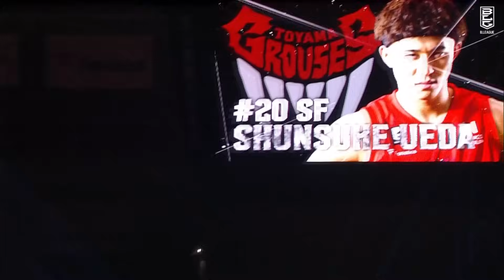【ハイライト】富山グラウジーズvs横浜ビー・コルセアーズ｜B1 第16節GAME2｜1.7.2024 プロバスケ (Bリーグ)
Watch the Game Highlights from Toyama Grouses vs. Yokohama B-Corsairs, 01/07/2024